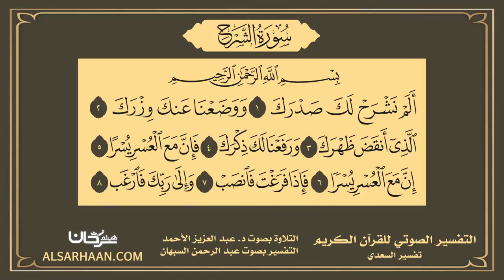94 التفسير الصوتي للقرآن الكريم سورة الشرح